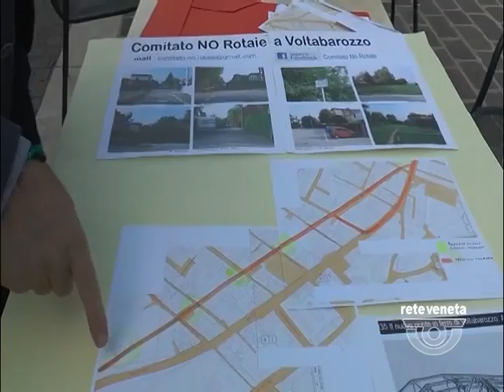TG PADOVA (16/02/2018) - L’ASCOM DICE NO AL TRAM IN VIA FACCIOLATI, COMITATI SUL PIEDE DI GUERRA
TG PADOVA (venerdì 16 febbraio 2018) - E’ un fiume in piena la portavoce del Comitato No rotaie di Voltabarozzo, l’incontro col vice sindaco Lorenzoni ha portato solo alla conferma che il Comune va avanti per la sua strada. Ma le perplessità e le obiezioni sono parecchie. Anche dalle associazioni di categoria. Persino l’Ascom che non è contraria al tram ha posto il veto su Via Facciolati proponendo l’alternativa del parco Iris. Ma l’unica certezza sul percorso del tram è che è al momento un percorso ad ostacoli. Tra i dubbi e le paure di commercianti e cittadini. in alcuni casi se ne potrà discutere, in altri no.